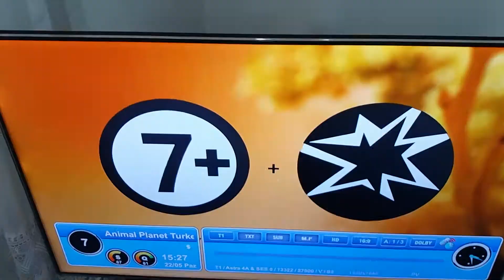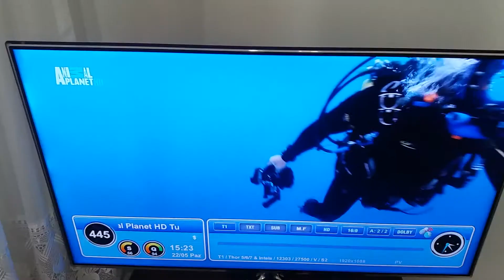Thor ve Sirius Uydularındaki Türkçe Belgesel Kanallar